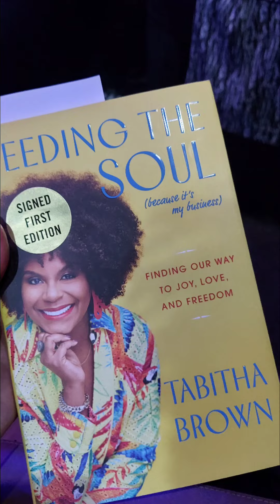Tabitha Brown Feeding The Soul Book Tour Chicago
October 2021

Book Link (Amazon). Please note: I receive no profits for sharing this book, just encouraging folks to support Tab :: Feeding the Soul (Because It's My Business): Finding Our Way to Joy, Love, and Freedom